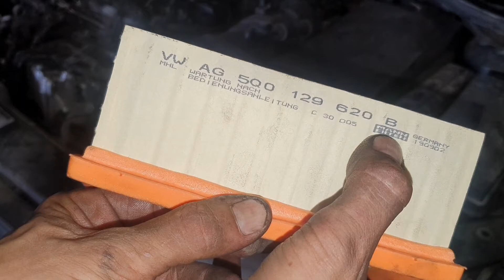Como cambiar filtro de Aire Volkswagen Passat 2017 2000 TDI 150CV Tipo motor CRL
- Filtro Aire Mann
- Filtro Aire Original
- Filtro Aire Bosch
- Juego Destornilladores Torx
- Maletin carraca Kit 108
- Extractor filtro de aceite con pata plana
- Juego de 12 llaves combinadas 6 a 22 CV
- 12 Llave Combinada Fija Carraca 8-19
- 18 destornilladores con soporte pared
- 40 Bits Torx, Hex y XZN Spline maletín
- BGS Llave filtro de aceite de lazo
- BANDEJA DE ACEITE DE 16 LITROS
★★★★★ Paso 5: Si alguno o algunos de mis videos te ayudo en la reparacion de tu coche o has sido capaz de realizarlo con mis indicaciones, Se aceptan donaciones voluntarias mediante transferencia bancaria en la siguiente cuenta : ES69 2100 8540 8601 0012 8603 La Caixa